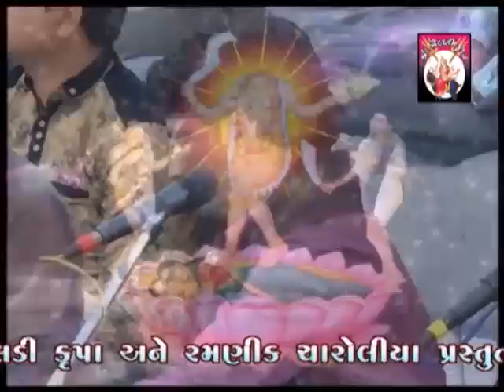Mithapur Game Bhesasurdadano Navrango Mandvo || Part-11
STUDIO MELDI KRUPA & RAMNIK CHAROLIYA PRESENTS:-

Title::-Mithapur Game Bhesasurdadano Navrango Mandvo
Singer:-Jenti Sathariya,Amubhai solanki, Jivrajbhai kardiya,Paras Solanki,Prabatbhai japdiya , Suresh Sathariya

Music Label:-Studio Meldi Krupa

Our Links:-